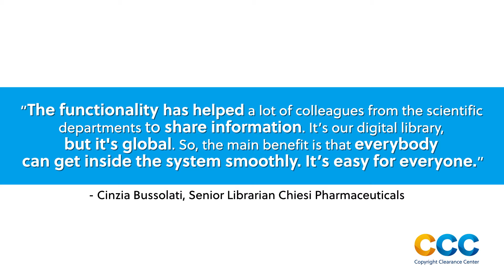CCC Case Study: Chiesi’s Information Center’s Major Change After Implementing RightFind Enterprise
How does an information center that's been functioning for 20+ years make the shift to a fully digital experience? Look no further than Chiesi Pharmaceuticals. Read the full case study “Chiesi’s Legacy Information Center Sees Major Change in How Scientific Literature is Consumed After Implementing RightFind Enterprise”

Headquartered in Parma, Italy, Chiesi Farmaceutici is an international research-focused Healthcare group with more than 80 years of experience in the pharmaceutical industry. The privately-owned company has a strong focus on research, development, production and the commercialization of innovative medicines in therapeutic areas that include: respiratory, cardiovascular, neonatology, and cystic fibrosis.